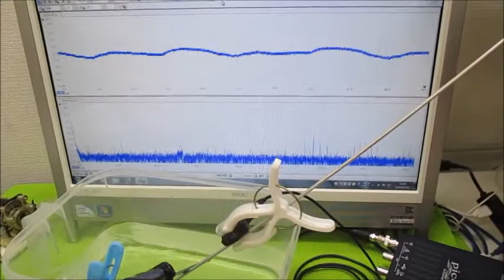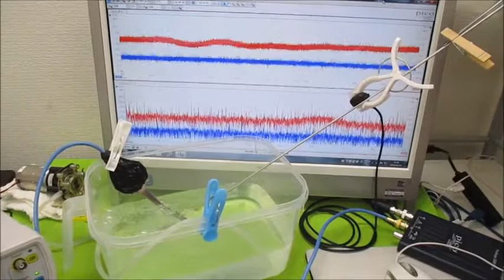オリジナル超音波実験 超音波システム研究所 ultrasonic-labo